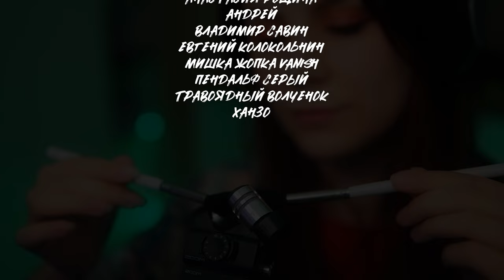ASMR 30 Minutes of Deep & Gentle Mic Brushing for Sleep 💎 No Talking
This 30-minute ASMR video features deep & gentle microphone brushing sounds, creating a calming and soothing soundscape perfect for sleep, relaxation, and stress relief. Enjoy the gentle whispers and brushstrokes with no talking to disrupt your peace.  (ASMR, Microphone Brushing, Sleep Sounds, Relaxation, Gentle Sounds, No Talking)